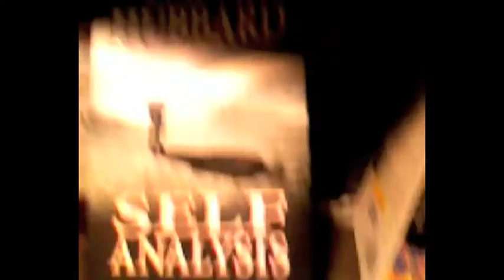Doing my part to De-Cult Hollywood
NOTE- This is not vandalism. We own the flats and material. Inb4 Tom Newton lies about this. lol
Spreading info about the cult anyway I can. writing on the back of sets. YFTCing Bookstores. etc.